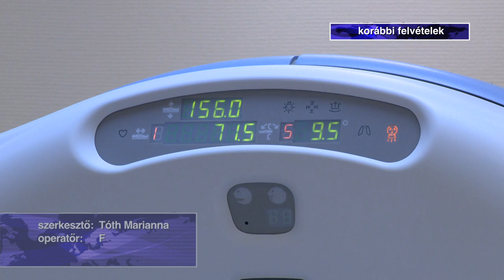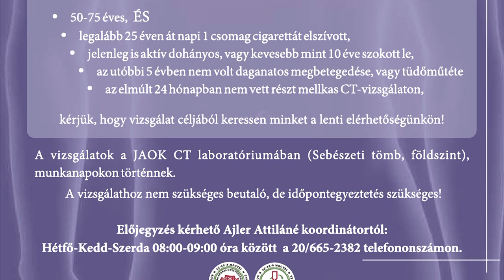Újraindul a tüdőrákszűrési program - Kölcsey Tv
Hétfőtől folytatódik a tüdőrákszűrési program a Jósa András Oktatókórházban. Nemzetközi tapasztalatok alapján elmondható, hogy a hagyományos mellkasröntgennel végzett szűrővizsgálattal szemben az alacsony sugárdózisú CT-vel végzett tüdőrákszűrés igazoltan csökkenti a betegben érintettek halálozási arányát.